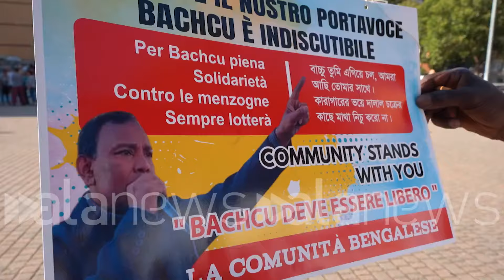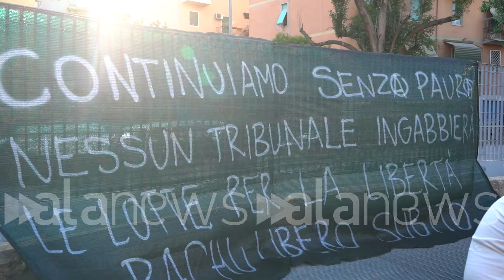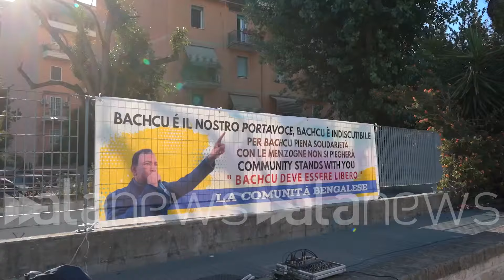Roma, Manifestazione in solidarietà a "Bachcu" leader dell'associazione bengalese agli arresti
E' accusato di sequestro di persona, i manifestanti: "C'è un errore si facciano bene le indagini"

 (Roma). Un centinaio di persone hanno manifestato oggi a Torpignattara per esprimere solidarietà a Nure Alam Siddique detto 'Bachcu', storico leader dell'associazione bengalese Dhuumcatu che nella capitale, sin dagli '90, si occupa di offrire servizi amministrativi per stranieri e organizza eventi interculturali. L'accusa della procura è pesante di sequestro di persona. Parte della comunità di Torpignattara e della comunità bengalese però non crede che questo sia possibile e chiede che le indagini vengano fatte con scrupolosità dal momento che ritengono vi sia sicuramente un errore. Secondo Carlo Gaetani, abitante del quartiere e sindacalista poi Bachcu è diventato un bersaglio a causa della sua lunga militanza a favore dei lavoratori migranti e contro le guerre dell'occidente. (Redazione/alanews)

Toys telefono oggi siamo in piazza pacificamente Siamo riuniti insieme comunità del Bangladesh che altre comunità per supportare bacio perché io personalmente Lo conosco da quasi 35 anni e da cui da quello che lo conosco e le cose che hanno fatto Sicuramente non è giusto e sbagliato Io chiederei E soprattutto noi abbiamo la fiducia sulla legge italiana perciò vogliamo chiedere di  ricerca accuratamente di non sbagliare su una cosa ingiusta Ma è ancora ancora un simbolo lui Cioè lui dava sopporto soprattutto ai deboli non ha fatto quelle cose le accuse lo sa lo stato Cioè chi ha accusato Loro sanno sicuramente cosa è successo Però da quello che io lo conosco personalmente non è Io solo io lo conosco da 35 anni che sono cresciuto qua in Italia Io perciò lo conosco da tantissimo tempo ma altre persone tutta la comunità del Bangladesh possiamo chiedere a qualsiasi persona sicuramente un errore c'è qualche errore di fare una cioè una ricerca soprattutto per me non è giusto quel chiamo fuori lui di questa causa lo ha ha ha io voglio fare solo una riflessione breve subito dopo il suo ingiusto al resto la stampa è uscita con una serie di notizie hanno persino detto che ne  eroina hanno detto una serie di infamità su bacio allora noi ci dobbiamo chiedere perché è importante è crederci per te perché lo sappiamo tutti è una cosa totalmente falsa e lo sappiamo e lo dobbiamo dire al quartiere questo fatto però ci dobbiamo chiedere perché subito un'ora dopo che è stato arrestato Tutti i giornali sono usciti con notizie veramente Scusate il termine schifoso perché hanno detto quelle cose su pagine non sapevano Chi era E com'era non l'ho fatto per un motivo in tutti questi anni io lo conosco da 27 anni faccio è stato in prima fila nelle lotte per il permesso di soggiorno Lo sappiamo tutti è stato nelle lotte Per la sanatoria lo sappiamo è stato nelle lotte contro le aggressioni americane italiane alla paganistan dall'iraq e via dicendo è stato nelle lotte per la  il popolo palestinese è stato nelle lotte per la difesa dei Lavoratori italiani assieme abbiamo dato migliaia di volantini per la difesa dell'articolo 18 e né un anno fa era Latina nelle note contro il caporalato perché Vogliono attaccare la capacità dei Lavoratori immigrati di difendersi organizzato questa è la verità la stampa comitato quel fiume di cose brutte infami perché vuole attaccare tutti voi perché mi vogliono incapaci di organizzarvi vi vogliono incapaci di occuparmi di vi vogliono semplicemente come delle bestie a testa china quindi attaccando parto hanno attaccato tutti voi e Fatemelo dire tutti noi per questo motivo noi non solo dobbiamo rivendicare lì in totale di baci ma dobbiamo dire che lo vogliamo libero lo vogliamo al suo posto battuto per essere al posto mio a fare il comizio oggi Questa è la verità quindi io chiudo con questo dico Bacio  è preso ritroveremo in piazza Grazie all'iniziativa e per favore del bacio Un un dirigente degli immigrati della comunità bengalese che ha detto 30 anni organizza manifestazioni per i diritti degli immigrati contro le guerre e anche a favore dei diritti dei Lavoratori italiani con noi abbiamo organizzato varie manifestazioni in Val dell'articolo 18 è stato accusato in maniera assurda A causa di una accusa letteralmente assurda è stato in carcere d'ora di arresti domiciliari E noi siamo qua per dire che lo conosciamo da una vita che sicuramente innocente e per rivendicare la sua Liberazione Aggiungo una cosa se posso che dopo il suo arresto La Stampa vomitato calunnie su di  Volpina e di attaccare l'organizzazione dei Lavoratori immigrati hanno attaccato bacio La Stampa attaccato bacio senza sapere una virgola di chi fosse semplicemente per attaccare l'organizzazione dei Lavoratori immigrati che in questi anni ha visto in braccio uno dei principali animatori